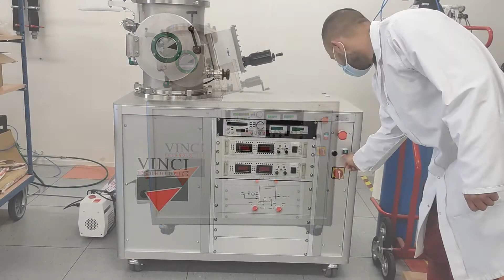Physical Vapor Deposition system PVD4